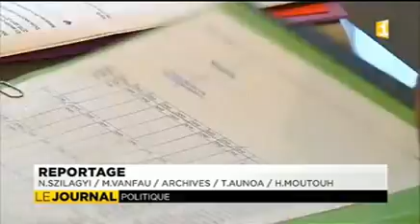Majorité l’impossible dialogue